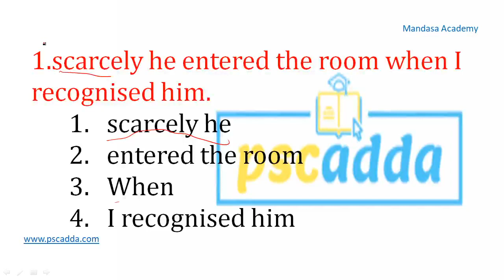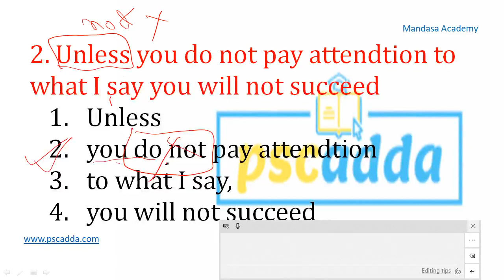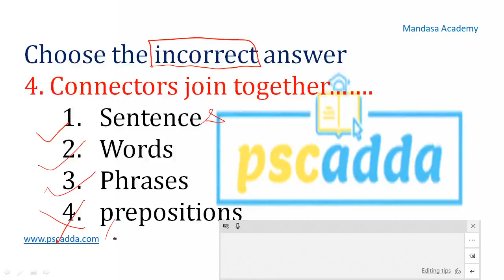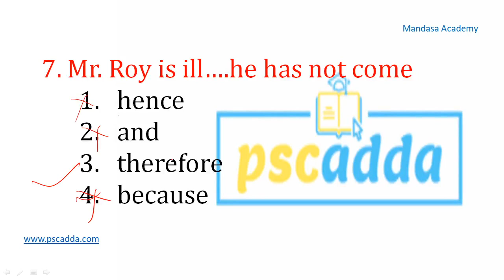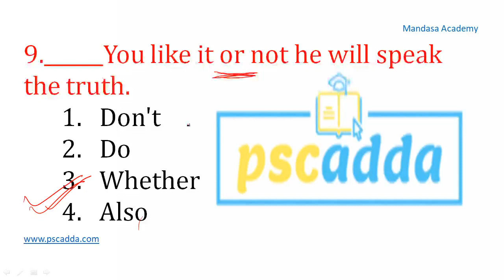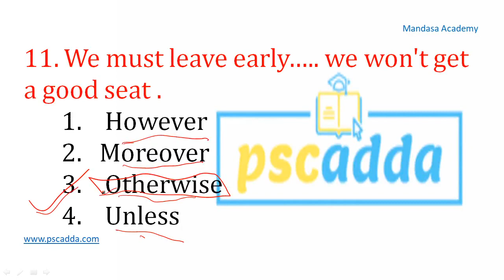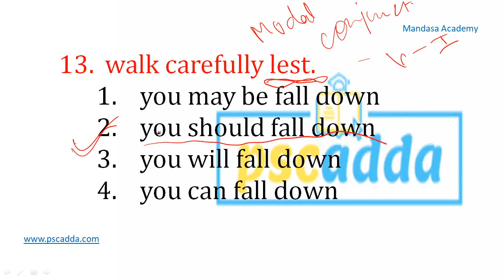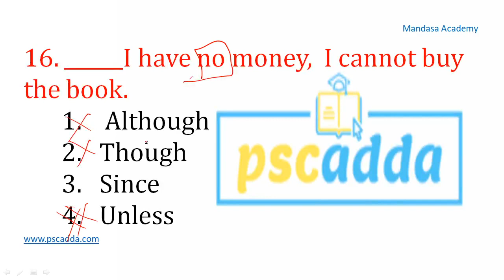English - Conjuction MCQs Questions / Practice Questions / MP-TET 2020 varg-3 samvida pscadda